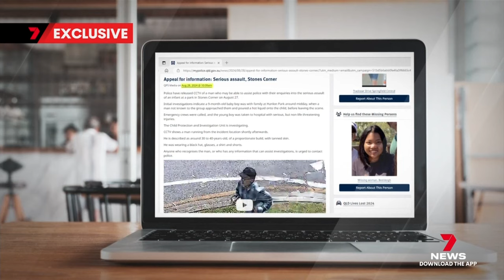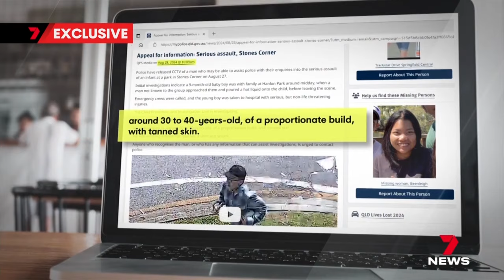Concerns raised as man escapes overseas after scalding baby with hot coffee | 7NEWS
Concerns have been raised over how a man, who doused a baby with hot coffee in a Brisbane park, was able to outsmart police and flee overseas. 7NEWS speaks exclusively to a friend of the nine-month-old's mother who saw the attack unfold.

7NEWS combines the trusted and powerful news brands including Sunrise, The Morning Show, The Latest, and 7NEWS.com.au, delivering unique, engaging and continuous coverage on the issues that matter most to Australians. Watch 7 News Australia full broadcasts and full episodes nightly at 6pm and weekdays at 11:30am and 4pm on Channel 7 and 7plus.